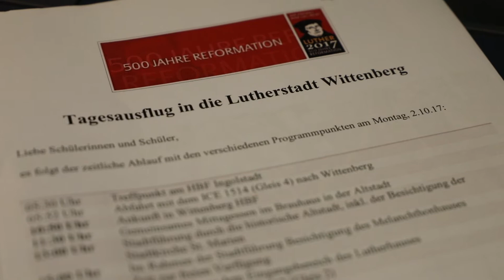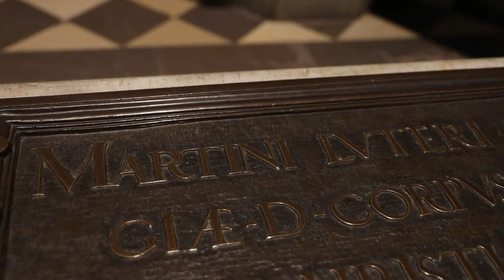Auf Luthers Spuren: Schüler besuchen Wittenberg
500 Jahre ist es her, als Martin Luther am 31. Oktober 1517 seine 95 Thesen an das Tor der Schlosskirche in Wittenberg geschlagen haben soll. Schüler des Ingolstädter Gnadenthal-Gymnasiums unternahmen angesichts des Reformationsgedenkens nun eine Tagesfahrt zum Ursprungsort der Reformation und lernten historisch bedeutsame Orte und Personen kennen. Johannes Heim hat die Klasse begleitet.